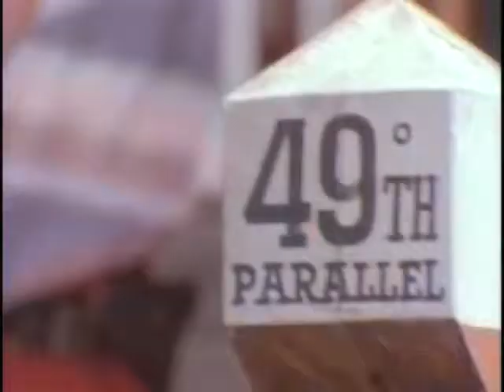s2 22 The Heart of Adventure